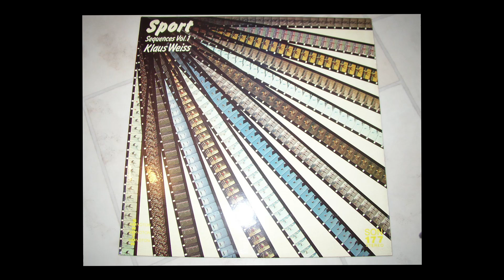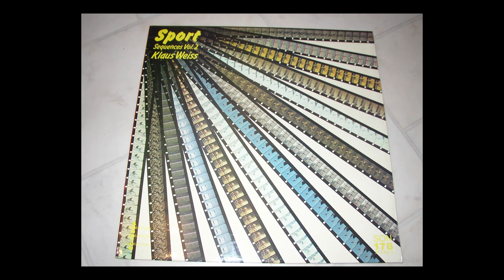#125 - Klaus Weiss - Sport Sequences Vol 1 & 2 (1982)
00:00 - Runner
03:28 - Racehorse One
07:20 - Descent
10:41 - Speed Skater
13:22 - Weight Lifting
14:06 - Racehorse Two
17:23 - Motorcraft
19:34 - Dirt Track
22:30 - Flying People
26:14 - Surfing Romance
28:51 - Sports Sequences